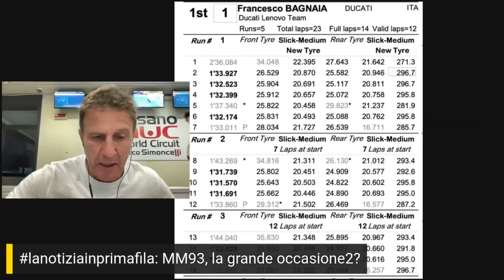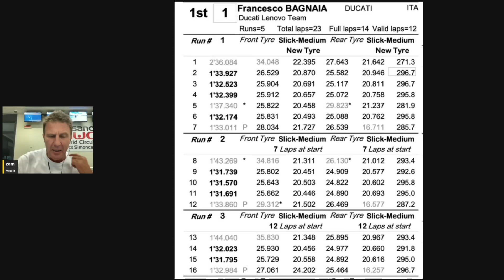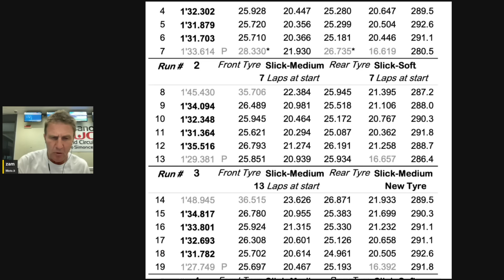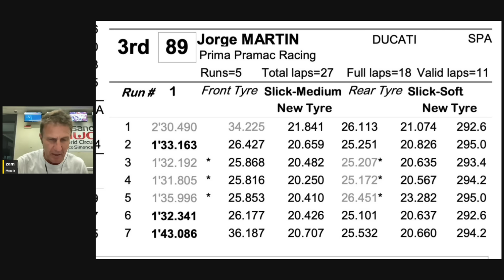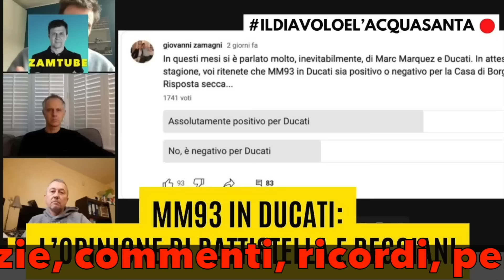Marc Marquez: la grande occasione2?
lanotiziainprimafila è dedicata al pilota del team Gresini: può ripetere il successo di Aragon? Sì. Ecco perché